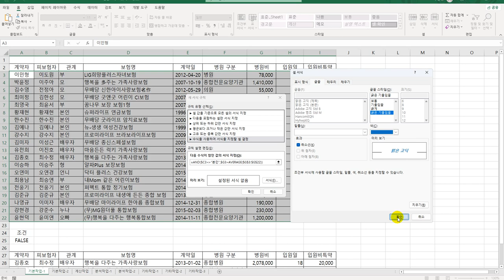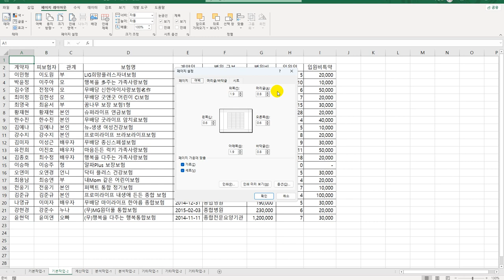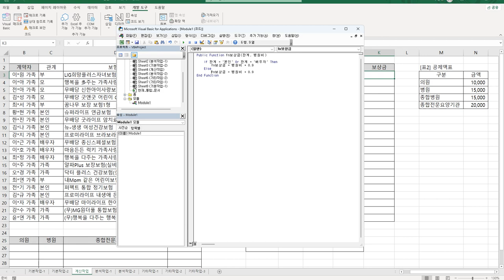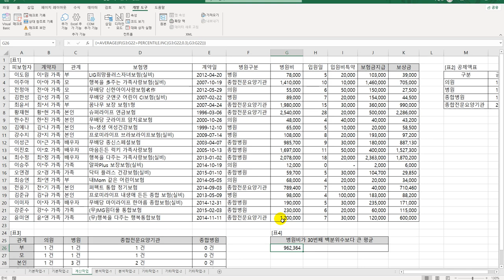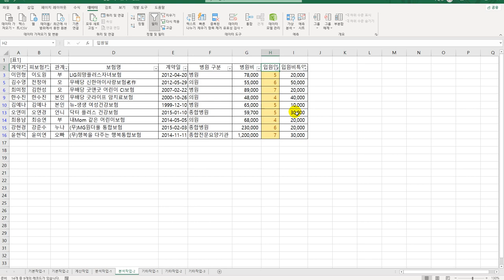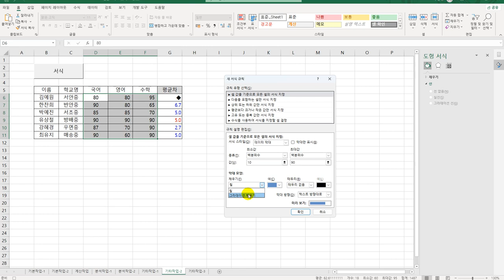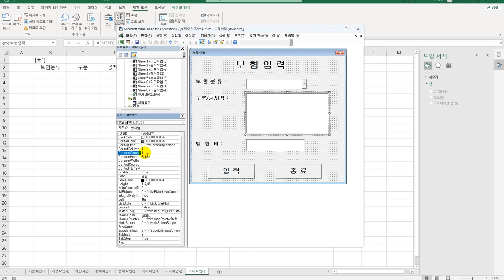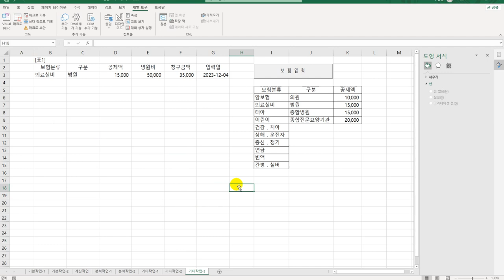[컴활1급실기] 엑셀 실전모의고사 5회